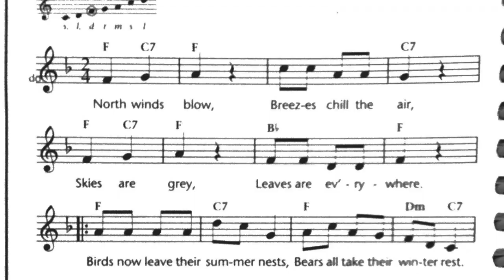North Winds Blow/Let's Play In the Snow!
Here is a practice video to sing along to! Have fun and see you at the Winter Share!